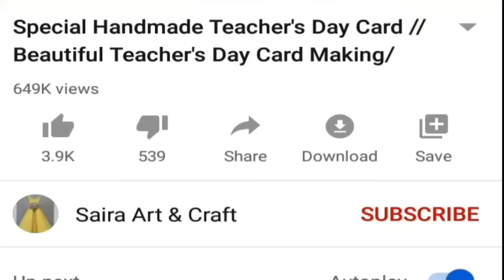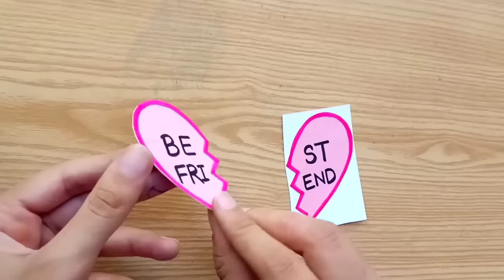DIY Friendship Day Gift from Paper | Friendship Day Gift Ideas Handmade Easy | Friendship Day Gifts